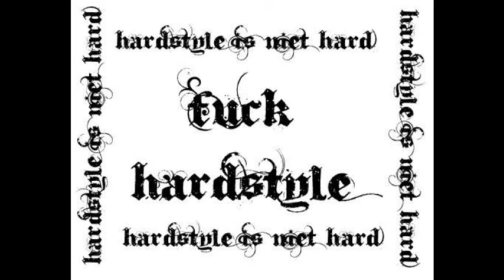Forsaken Is Dead - A Day In The Life